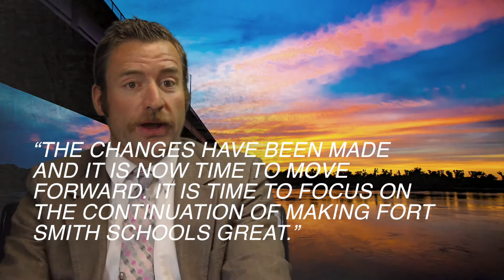The Video Wire with Dawson Meadows July 29, 2016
Dawson celebrates life as the Peacemaker's Music & Arts Festival rolls into town; he blames Garrett if the weather turns bad and offers his advice and expertise on speech writing to a local resident running for Fort Smith School Board. That, and much, MUCH more on this week's Video Wire!